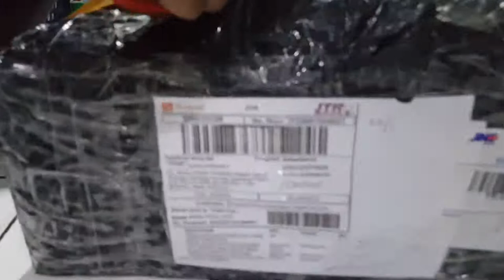tembak wifi 25 km dengan tenda 09